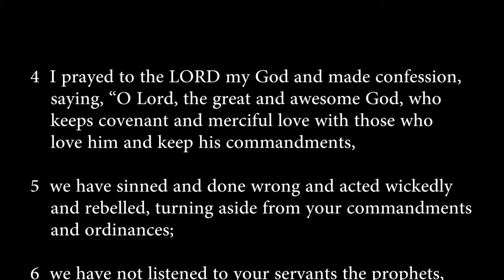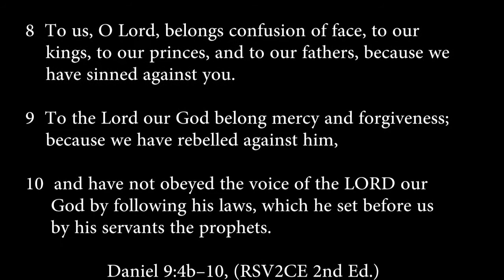Daniel 9:4b-10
Daniel prays for his people